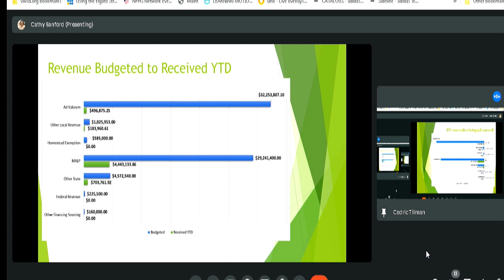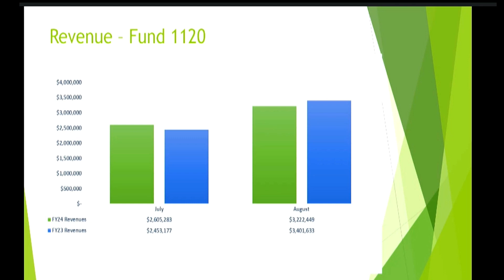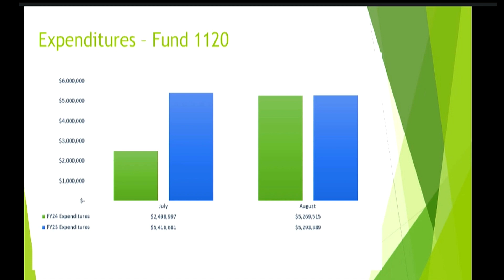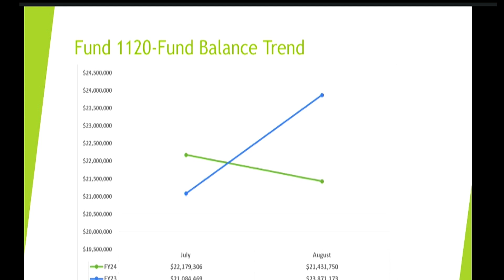VWSD Board Meeting Sept 2023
Vicksburg Warren School District
Board Meeting
September 28, 2023
Vicksburg, MS